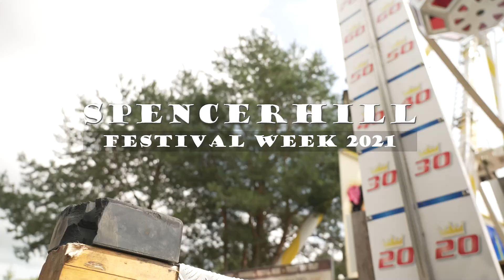Bud Spencer und Terence Hill Festival 2021 - Official Trailer - Spencerhill Festival im Eldorado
Das offizielle Bud Spencer und Terence Hill Fantreffen 2021. Die ersten Eindrücke vom ersten Wochenende des Spencerhill Festivals am 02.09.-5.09.

2020 war ein hartes Jahr für die Fans von Bud Spencer und Terence Hill. Nach großer Planung fiel wie vieles andere auch das Spencerhill Festival aus. Aber aufgeben ist keine Alternative, wie Terence Hill schon in Renegade deutlich machte.

2021 ist es endlich soweit. In der Westernstadt El Dorado in Templin kann gefeiert werden, auch wenn es unter Auflagen ist. Gleich an zwei Wochenenden geht die Bud Spencer und Terence Hill Party los.

Das erste Wochenende des Spencerhill Festivals hatte einiges zu bieten und die Fans waren sichtlich begeistert.  Hinter dem Tor des El Dorados wartete nicht nur die bekannte Kulisse der Westernstadt, es wurde einiges umgebaut, sodass auch unter diesen Zeiten ohne große Einschränkungen gefeiert werden konnte.

Highlights des Festivals waren natürlich die Stargäste Sal Borgese, Giuseppe Pedersoli, der Sohn Bud Spencers sowie seine Söhne Alessandro Pedersoli und Carlo Pedersoli, die es sich nicht nehmen ließen, bei den Spielen wie Bier und Würstchen oder beim Tauziehen mit zu machen. La Bionda, die Soundtrack Komponisten, die unter anderem die Musik zu Zwei Asse trumpfen auf und Supercop geschrieben haben, waren nicht nur Gäste, am Freitag und Samstag gaben sie ihre Titel auch zum Besten. Zum ersten mal dabei war auch Rainer Brandt, der für den Erfolg von Bud Spencer und Terence Hill maßgeblich verantwortlich war. Er schrieb zu den Filmen die Dialogregie und die Sprüche für Bud Spencer und Terence Hill, die Kult sind.

Ein weiteres Highlight war die neue Spencerhill Stuntshow "50 Jahre Trinity". Die Crew spielte Szenen aus den beiden Trinity Filmen und in der Abendshow auch Szenen aus Nobody. Natürlich fehlten die Kloppereien nicht und ordentliche Stunts.
Mit Fool Moon und der Dune Buggy Band wurde neben den La Bionda auch für das musikalische Wohl der Fans gesorgt. Die vielen Kostüme der Fans bereiteten auf dem Spencerhill Festival viel Freude und wer Lust hatte konnte kostenfrei mit dem Dampfer Puffin 1 eine Runde drehen und dabei sich von alten Szenen aus Bud Spencer und Terence Hill Dokus sowie passender Musik berieseln lassen.

Aber genug des Textes über das Bud Spencer und Terence Hill Fantreffen. Macht Euch selbst ein Bild über das Spencerhill Festival und die Emotionen.